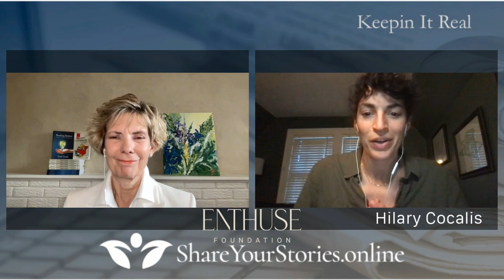Special Edition Business Mentorship; Keepin' It Real Enthuse Foundation 2023 Finalist Hilary Cocalis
Special Edition of Business Mentorship; Keepin' It Real &
The Enthuse Foundation 2023 Finalist Hilary Cocalis

Welcome to this special edition, where we are collaborating with the Enthuse Foundation who supports female entrepreneurs through education, mentorship and grant funding.

In this 5 part series we interview the finalists in the 2023 Pitch Competition which is held in New York City.  This years competition is  November 9, 2023.

We introduce each entrepreneur with a behind the scenes look into business ownership and breaking barriers to success.

Hilary Cocalis is an award winning marketing expert in the food and beverage industry and is the founder and Chief Go-Getter with Sipwell Wine Co.  A company offering organic single serving wine in cans that are infinitely recyclable, portable, and perfect for celebrating life's little moments.

Grab a pen and take a few notes on:

Why she decided to start a business?
When she went to market with her great idea?
What is her biggest challenge?
Does she have a mentor?
Along with, sharing her 3 words of advise for those who may be thinking of starting a business or taking their company to the next level.

Thank you Hilary!  We wish you every success in your business...

I'd like to extend a special thanks to the team at The Enthuse Foundation for all the work they do to support business innovation and the journey to success. A non-profit dedicated to empowering women entrepreneurs to grow from NewToNext

Thank you for joining us  - we look forward to seeing you next time for another edition of  Keepin’ It Real